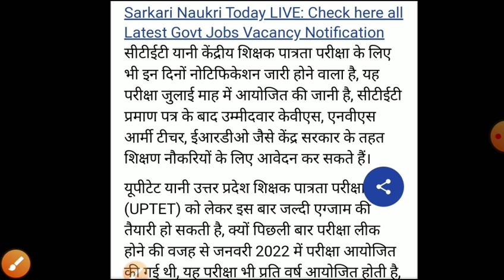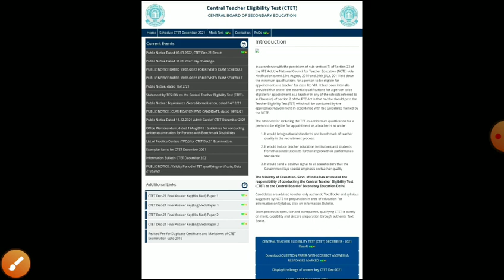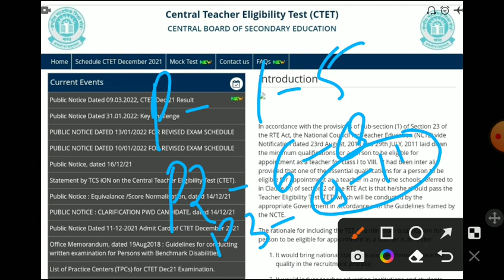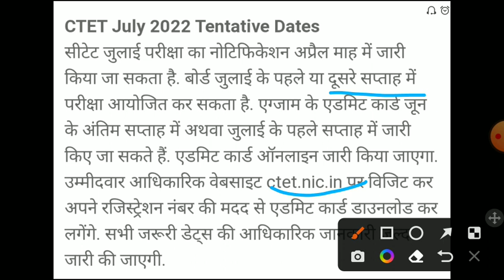CTET Notification 2022/ctet exam 2022/CTET exam date 2022/CTET latest news today 2022/ctet2022form